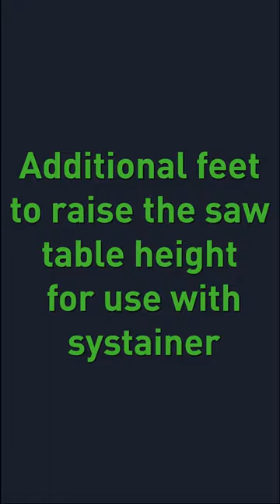Additional feet - KSC60 KAPEX 18V Cordless 216mm Mitre Saw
Clever detail: The additional feet allow the workbench on the KSC 60 to be raised to the exact height of the SYS 3 M 112 or SYS 1 Systainer in just a few steps. It can then be used as a workbench to support long workpieces safely and securely. This level of precision is no accident, it is a matter of certainty – every step of the way.